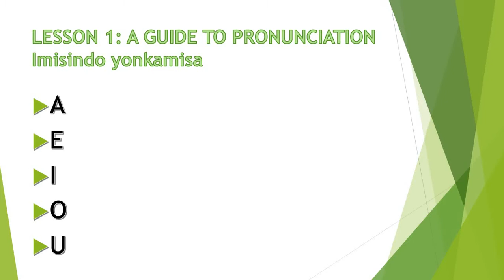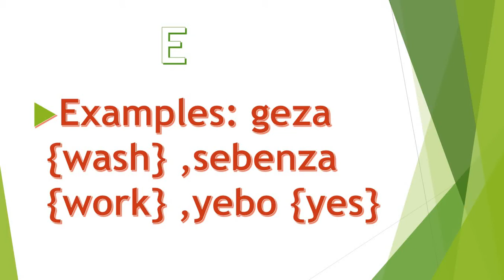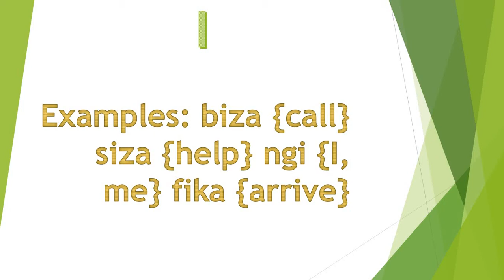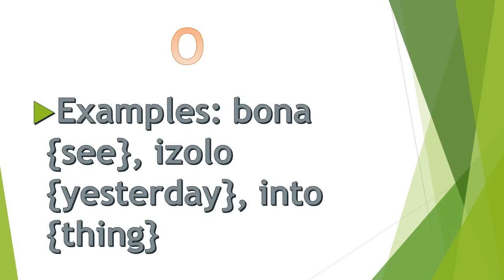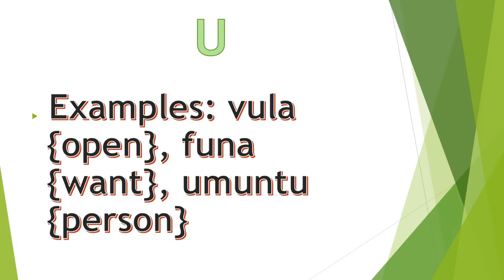ISIZULU LESSON NO1 VOWELS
learn Isizulu for beginners. Lesson No1 Vowels.